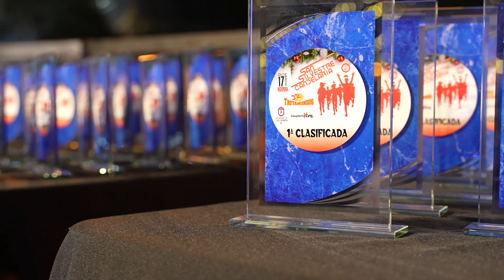San Silvestre 2022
IX San Silvestre de Candelaria, 17 de diciembre en la Plaza de Patrona de Canarias.